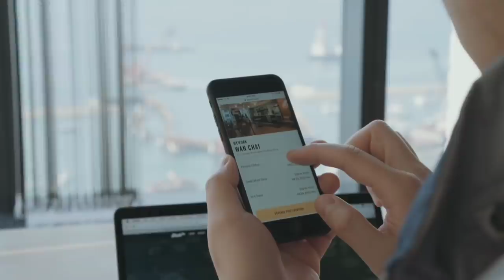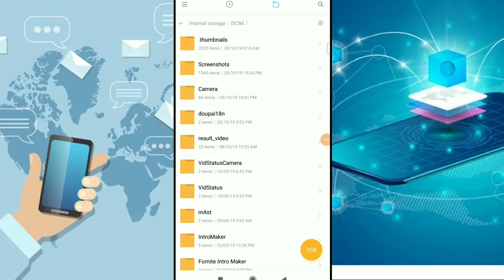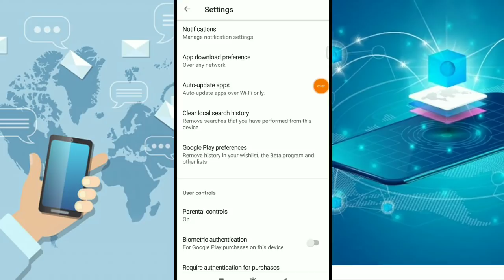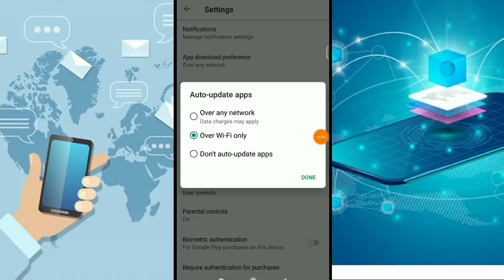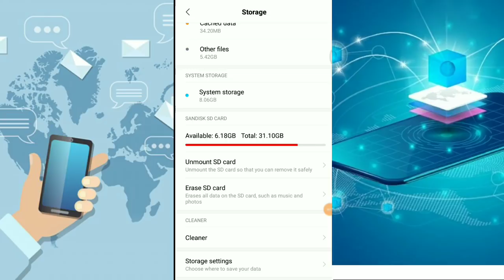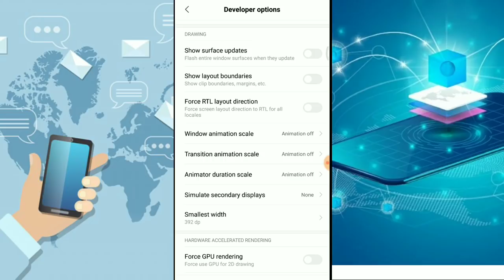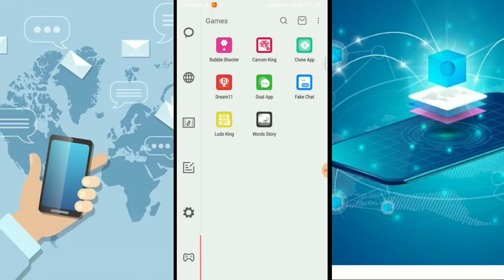ଫୋନ୍ ପ୍ରବଳ ହ୍ୟାଙ୍ଗ୍ ହେଉଥିଲେ କେବଳ ୨ ମିନିଟ୍ ରେ କରନ୍ତୁ ପୁରା ନୂଆ ଆଉ କେବେ ହ୍ୟାଙ୍ଗ୍ ହେବନି || Hang solution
App Link--
ନମସ୍କାର ସାଙ୍ଗମାନେ,
    ଏହି ଭିଡିଓ ରେ ମୁଁ ଆପଣଙ୍କୁ କହିବି ଫୋନ ର ହ୍ୟାଙ୍ଗ ସମାଧାନ ବିଷୟରେ ତେଣୁ ଏ ଭିଡିଓ କୁ ଶେଷ ପର୍ଯ୍ୟନ୍ତ ଦେଖନ୍ତୁ